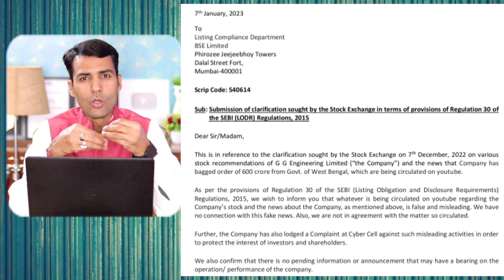How to Stay Away from PUMP & DUMP Share Market Scam [कैसे फंसते हैं रिटेल निवेशक Scam Me ]